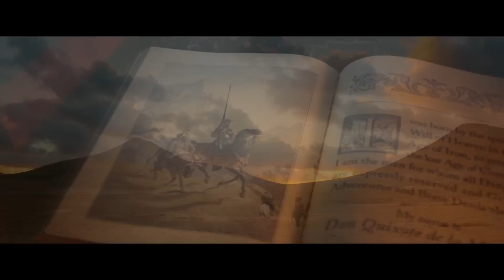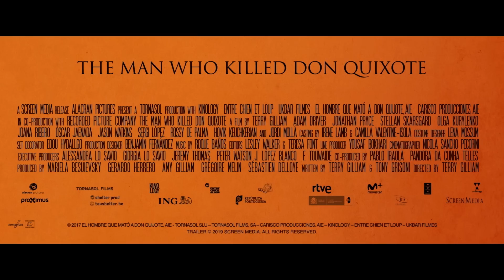The Man Who Killed Don Quixote - In US Cinemas 4/10 Only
Fathom Events and the Screen Media Films present Terry Gilliam’s long-awaited film The Man Who Killed Don Quixote for a special one-night premiere event on April 10.

The Man Who Killed Don Quixote is the story of Toby (Adam Driver), a cynical advertising director, finds himself trapped in the outrageous delusions of an old Spanish shoe-maker who believes himself to be Don Quixote.  In the course of their comic and increasingly surreal adventures, Toby is forced to confront the tragic repercussions of a film he made in his idealistic youth – a film that changed the hopes and dreams of a small Spanish village forever. Can Toby make amends and regain his humanity? Can Don Quixote survive his madness and imminent death? Or will love conquer all?